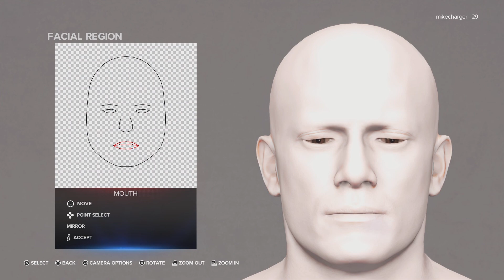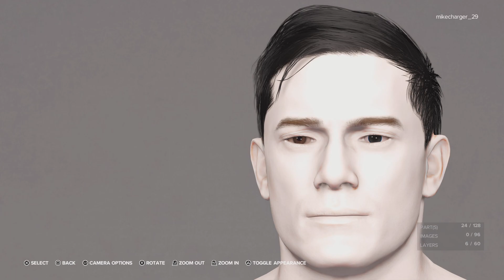Charge of International 2K23 - Creating Miles Aceron